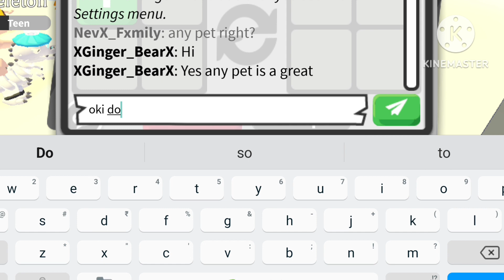Catching scammer Part 1 💀